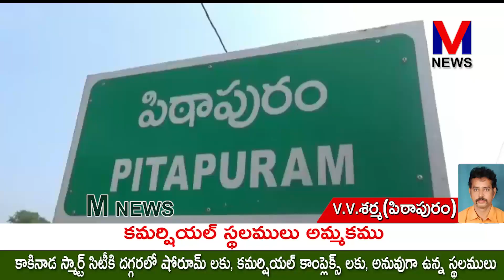అకాల వర్షాలకు పిఠాపురం నియోజకవర్గంలో రైతులు తీవ్రంగా పంట నష్టపోయారని||రైతులకు నష్టపరిహారం||M NEWS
ఇటీవల కురిసిన అకాల వర్షాలకు పిఠాపురం నియోజకవర్గంలో రైతులు తీవ్రంగా పంట నష్టపోయారని, ప్రభుత్వం వెంటనే పంట నష్టాన్ని అంచినా వేసి రైతులకు నష్టపరిహారం అందించాలని పిఠాపురం నియోజకవర్గ జనసేన నాయకులు డాక్టర్ పిల్లా శ్రీధర్ ప్రభుత్వాన్ని డిమాండ్ చేశారు. పిఠాపురంలో మీడియాతో మాట్లాడిన డాక్టర్ పిల్లా శ్రీధర్. పిఠాపురం నియోజకవర్గంలో  వరితో పాటు వాణిజ్య పంటలు అకాల వర్షాలకు తీవ్రంగా నష్టపోయి రైతులు దిక్కుతోచని స్థితిలో ఉన్నారని అన్నారు||M NEWS TELUGU